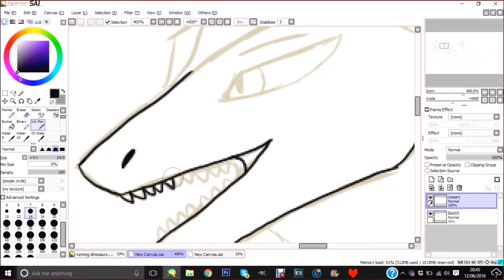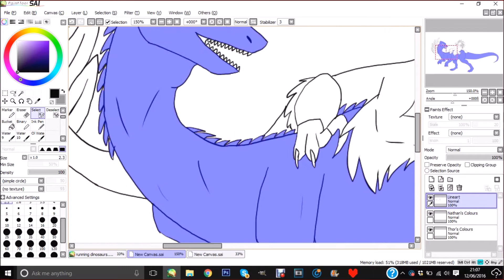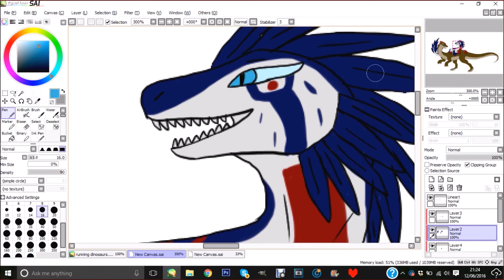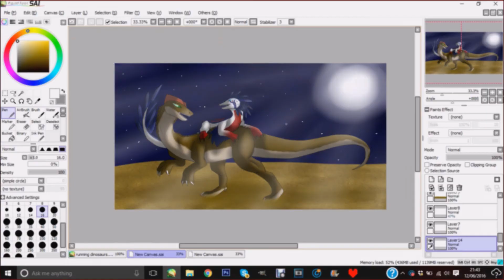Dinosaur Love - Speedpaint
Decided to draw Thor and Nathan but in their dinosaur forms!

Thor is a Dilophosaurus (which is in the early Jurrasic Period) and Nathan is a Velociraptor (which is in the late Cretaceous Period) so it will be impossible for them to meet but who cares this is a cute couple in their original forms xD